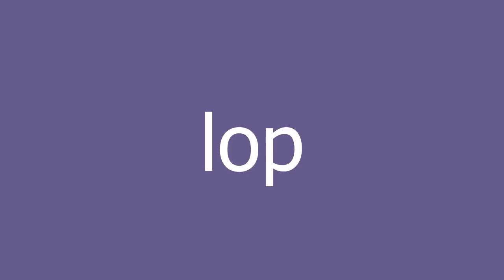lop meaning and pronunciation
A person who is:
A.) Stupid
B.) Stupid looking

lop definition by Urban Dictionary